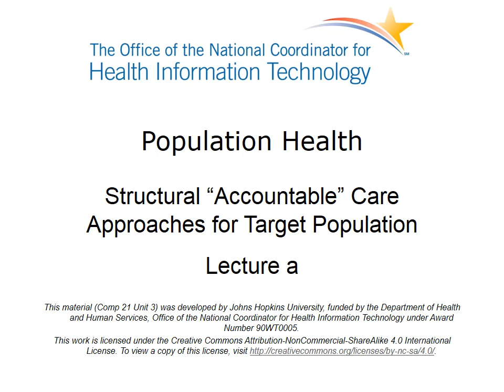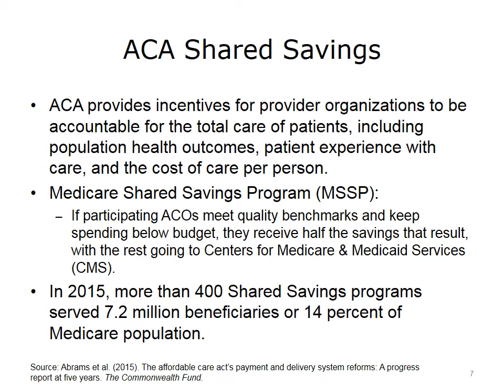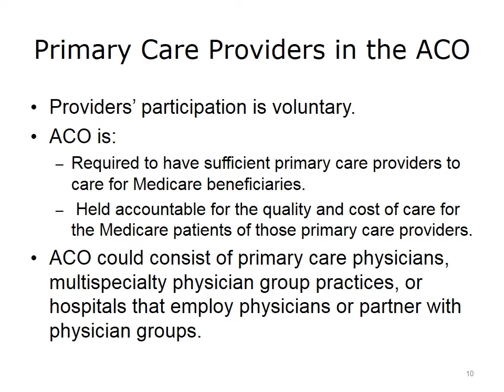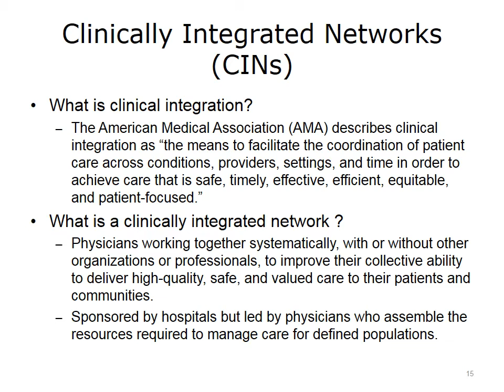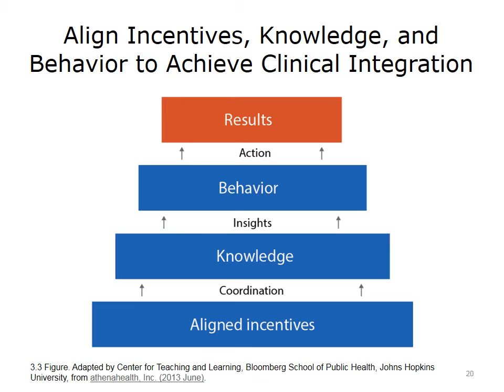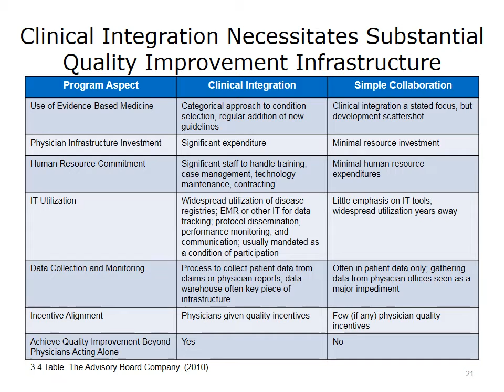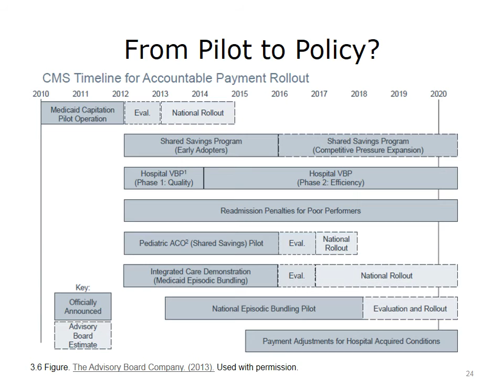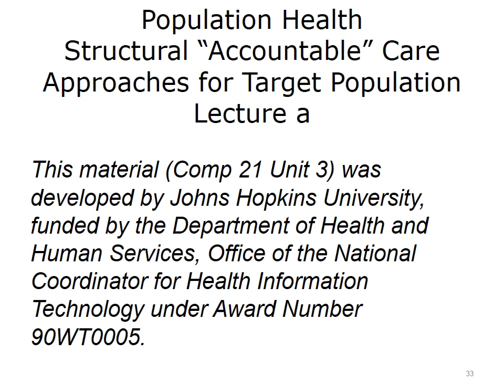comp21 unit3a lecture video